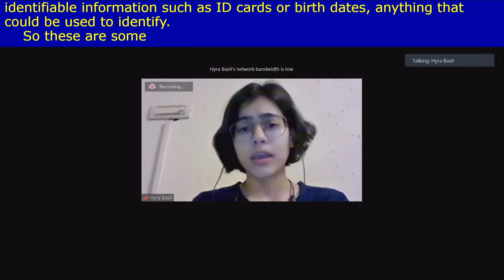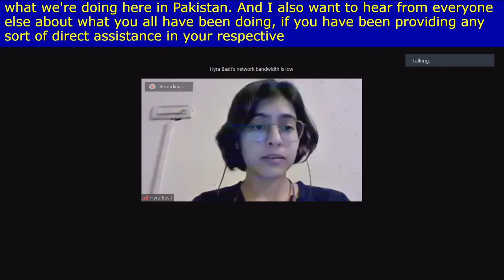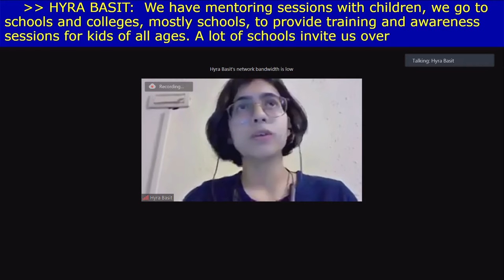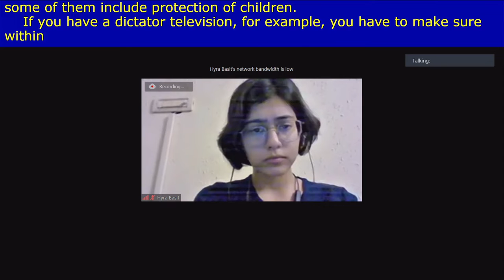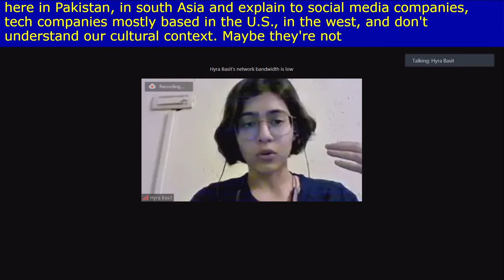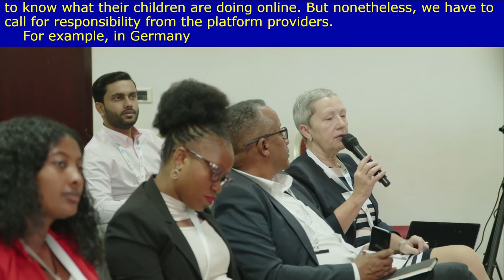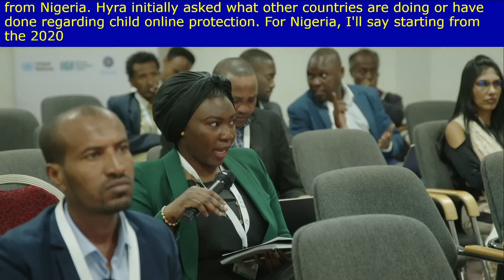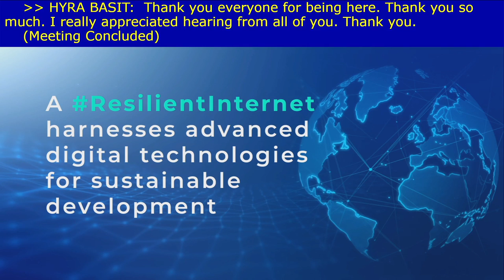IGF 2022 - Day 1 - Caucus Room 11- Safe Internet Use for all Helplines Working